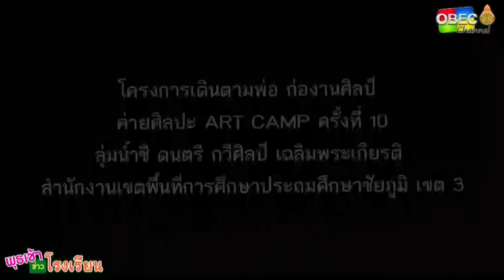รายการ พุธเช้า ข่าว โรงเรียน ครั้งที่ 31/2565 [Part 2/5] (วันที่ 7 กันยายน 2565)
รายการ พุธเช้า ข่าวโรงเรียน ครั้งที่ 31/2565 (วันที่ 7 กันยายน 2565)

▶️ โครงการเดินตามพ่อ ก่องานศิลป์ : ค่ายศิลปะ ART CAMP ครั้งที่ 10 ลุ่มน้ำชี ดนตรี กวีศิลป์ เฉลิมพระเกียรติ / สพป.ชัยภูมิ เขต 3